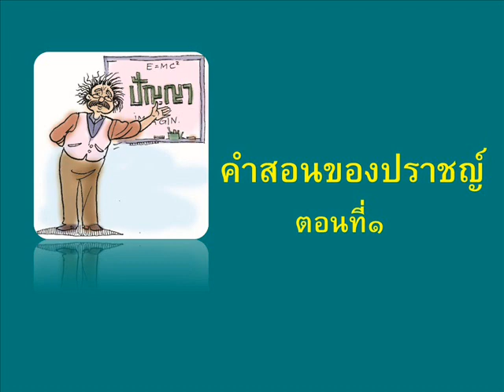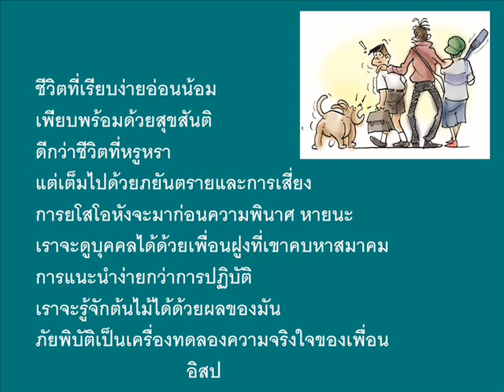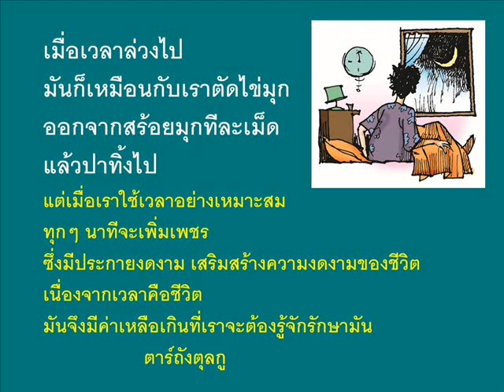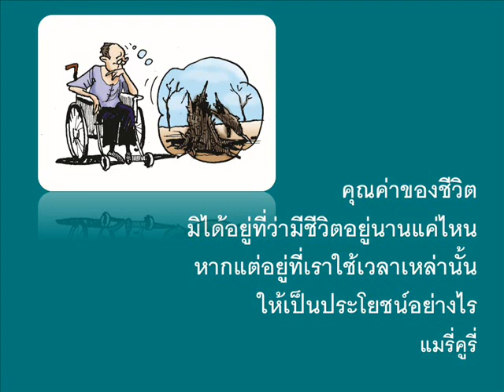คำสอนของปราชญ์1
คำสอนของนักปราชญ์ทั่วไป